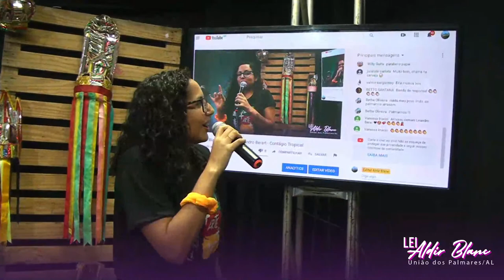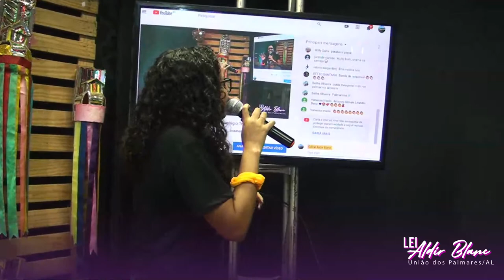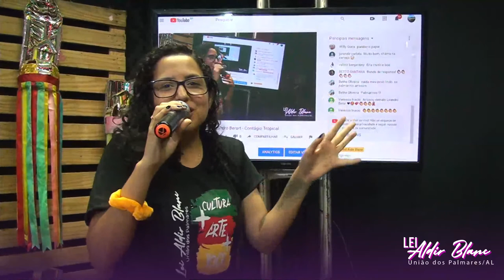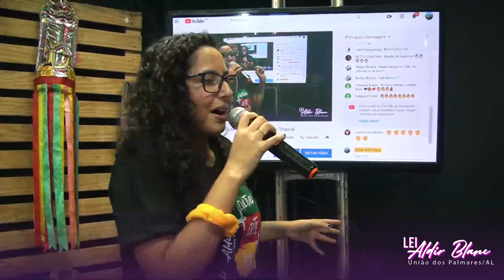Live Aldir Blanc - Gil de Sá - Leandro Berart - Contágio Tropical